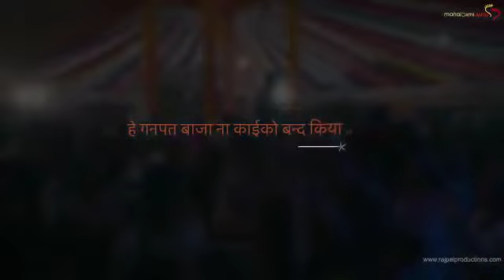Mahalaximi auto motive Holi celebration